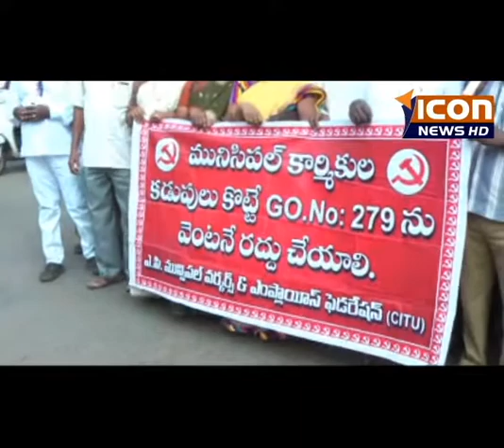ICON NEWS నెల్లూరు మున్సిపల్ కార్మికుల ధర్నా 19-12-2017